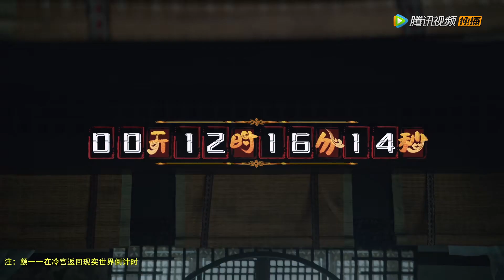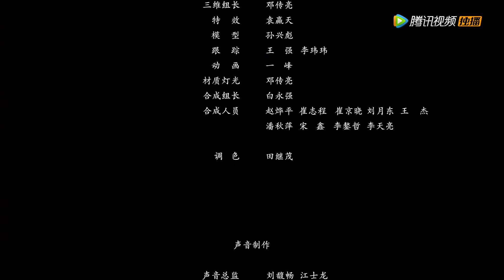ENG SUB【Please Don't Spoil Me S3】EP14 | The Emperor met Rong again and didn't recall her, Rong cried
【Synopsis】It tells the story of Yan Yiyi, the heroine, who accidentally enters into the novel she wrote and tries her best to become a "nail house" in the cold palace in order to return to reality, but makes the emperor Qin Yu, who is sexually continent, very interested.
【Starring】Zhang Miaoyi, JinXianzheng, ZhaoYiyang